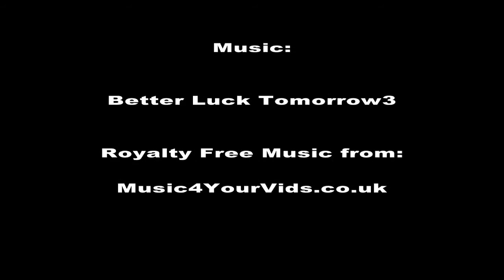MOMENTOS...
Passeio na Praia da Nato.

Trabalho realizado pelo jornalista Antonio Jose Soares no módulo de vídeo da formação em PRODUÇÃO MULTIMÉDIA, no CENJOR - Março 2015